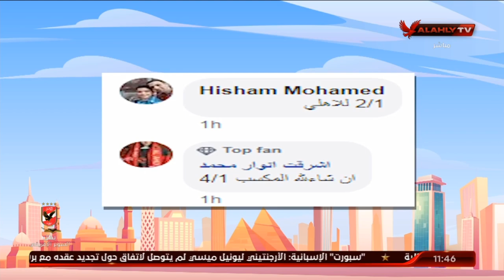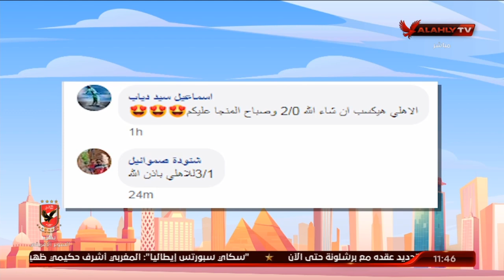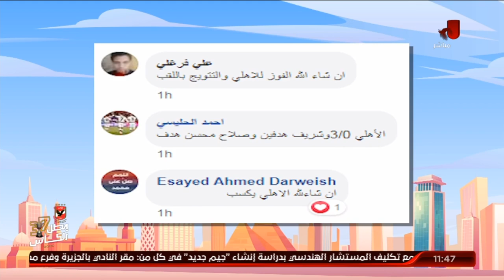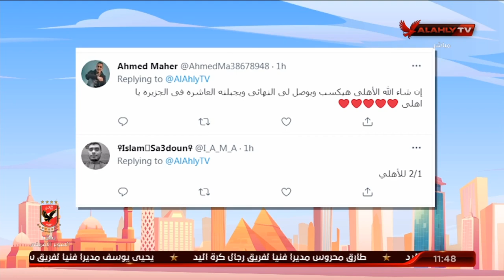اللقاء الكامل | كابتن محمد حشيش لاعب النادي الأهلي السابق | 10 الصبح في الأهلي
ضيف الفقرة
كابتن محمد حشيش / لاعب النادي الأهلي السابق